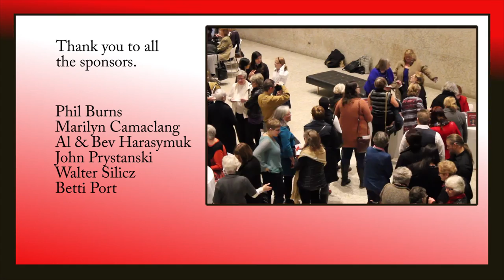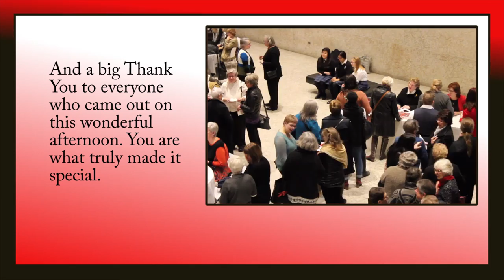In Conversation with Susan A Thompson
Sunday November 27th, 2016 was a remarkable afternoon. Susan shared the stage with Shannon Sampert, Perspective and Policy Editor at the Winnipeg Free Press, in a delightful conversation between two amazing women.

The crowd was treated to a wonderfully thought provoking and insightful “In Conversation”. From Susan’s legacy to how women today need to respond and how men need to step up, there were many nods of agreement and moments of clarity.

A most heartfelt thank you to Shannon Sampert for such a successful conversation. I would also like to thank the Winnipeg Art Gallery for their contribution to this afternoon event.

A big thank you to all the donors and sponsors who made this event possible.

Phil Burns
Marilyn Camaclang
Al & Bev Harasymuk
John Prystanski
Walter Silicz
Betti Port